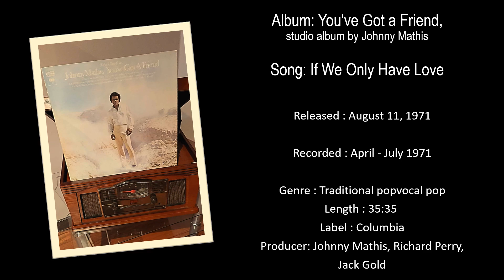IF WE ONLY HAVE LOVE - Johnny Mathis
Album: You've Got a Friend, studio album by Johnny Mathis
Song: If We Only Have Love

Released : August 11, 1971

Recorded : April - July 1971

Genre : Traditional popvocal pop
Length : 35:35
Label : Columbia

Producer: Johnny Mathis, Richard Perry,
Jack Gold.